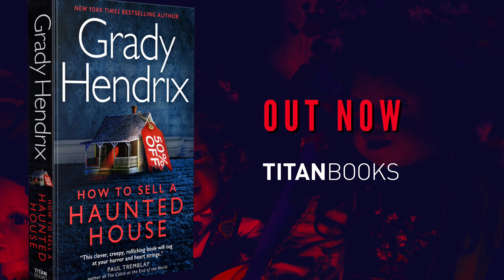How to Sell a Haunted House trailer